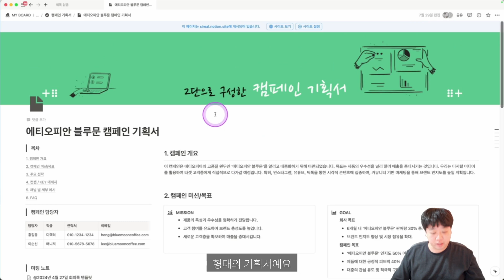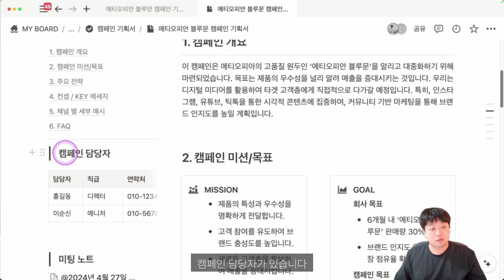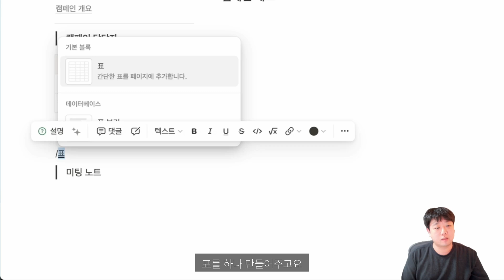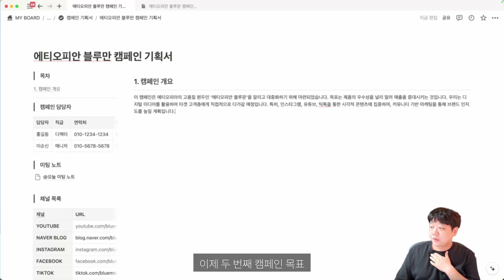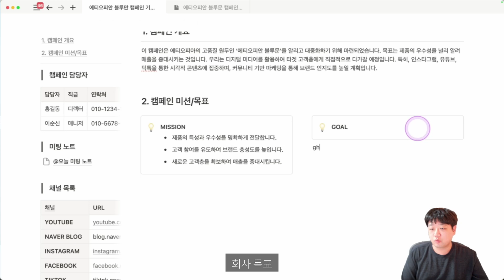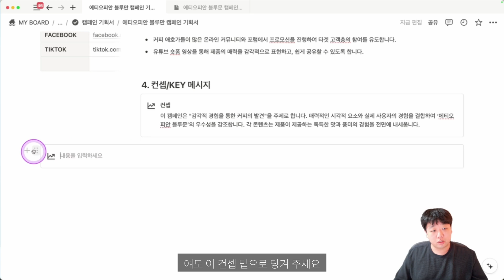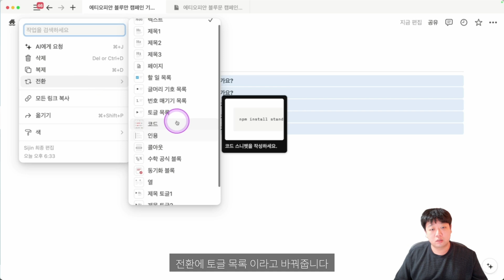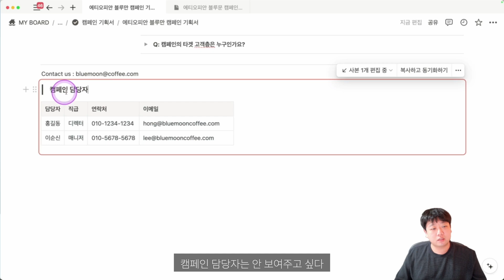[노션 입문] 2단 구성으로 캠페인 기획서 작성하기 | 20가지 템플릿으로 배우는 노션 Notion #4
00:00 Intro
00:50 주요 특징
01:18 왼쪽 1단 만들기
07:50 캠페인 개요
10:05 주요 전략
10:56 컨셉 & 키 메시지
13:48 FAQ
14:57 연락처 (동기화 블록)